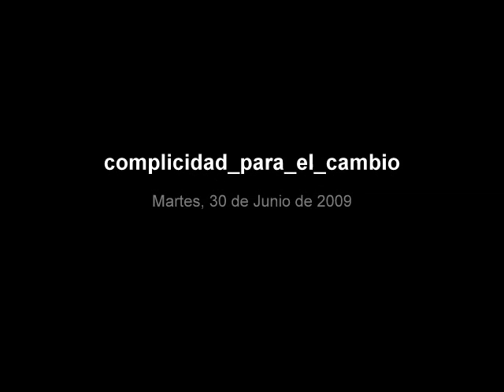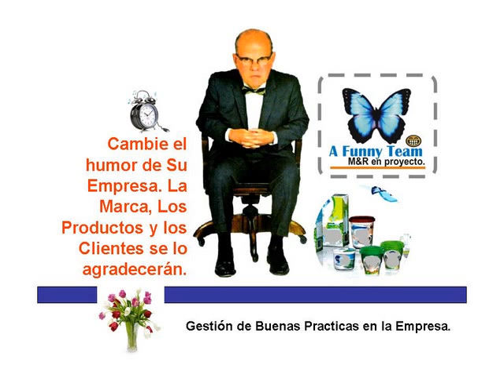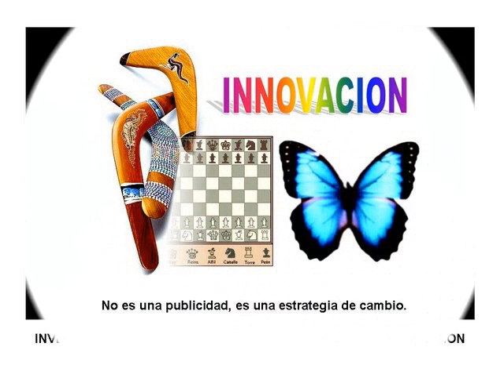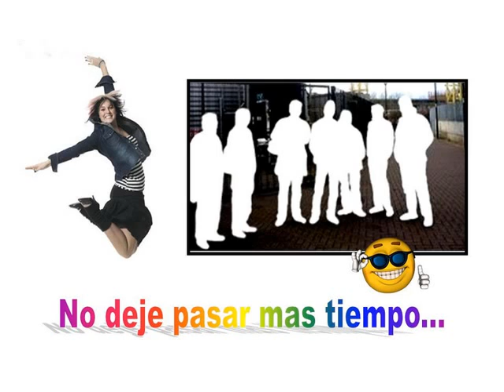Complicidad para el Cambio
Proyecto de tutoria de campo para investigar, diagnosticar, desarrollar e implementar procesos innovadores en ambientes mas productivos por medio de gestion de practicas de buen humor en la empresa, las ONGs y la Politica.
Red RADAR
Coordinador: Raul Florencio Alesanco